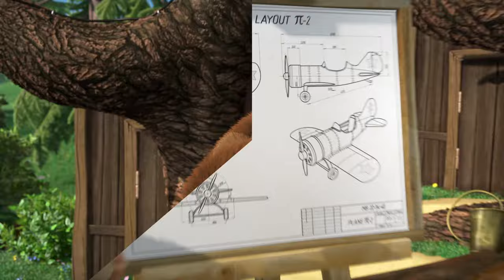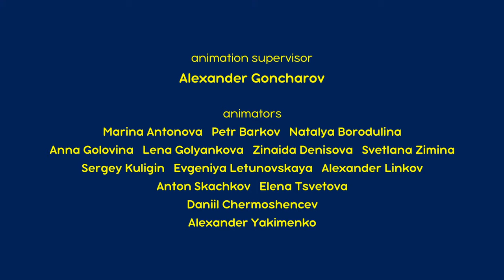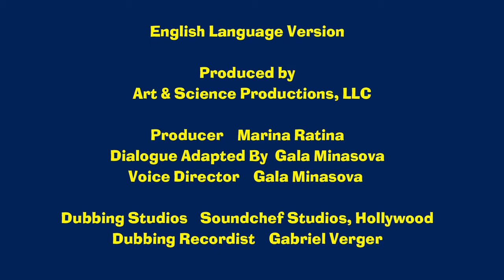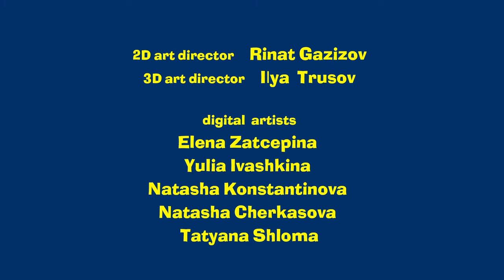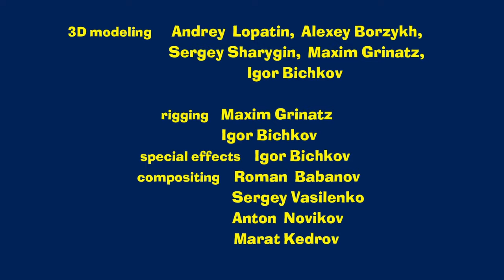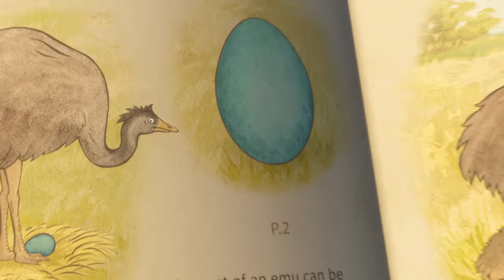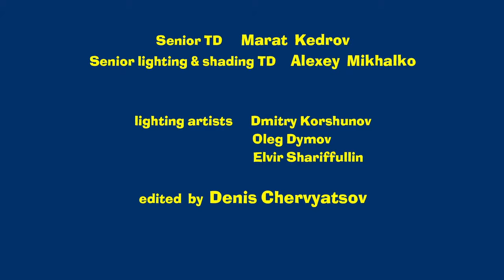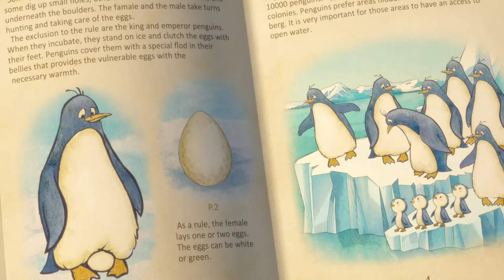🔴 LIVE STREAM 🎬 Masha and the Bear 🤩 Cherished Moments 🥰🙌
✔ What's inside? 🐧🤣🔧 (Episode 81)
✔ The Foundling 🐧 (Episode 23)
✔ Masha`s Tales - 👸 The Frog Princess 🐸 (Episode 8)
✔ Coming Back Ain't Easy 🤗👋 (Episode 53)
✔ All in The Family 🐻🐧 (Episode 32)
✔ Masha`s Tales - Bluebeard 🗝 (Episode 20)
✔ Trading Places Day 🐻 (Episode 38)

Masha and the Bear animated series, produced by Animaccord, with kindness and comedy in its heart, follows the adventures of a mischievous little girl Masha and her caring friend, The Bear. Their friendship is a metaphor of how a child explores the world around, and her adult friend supports and cares about her in that journey. The cartoon became a hit for families around the globe, due to its smart ability to entertain and educate both children and adults on such timeless life values as real friendship, care, support, and freedom of creativity.